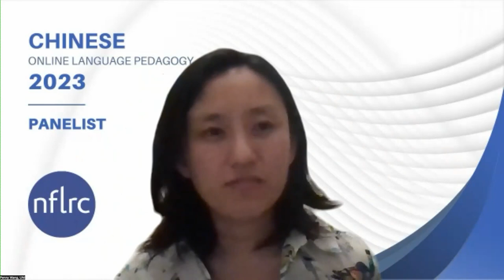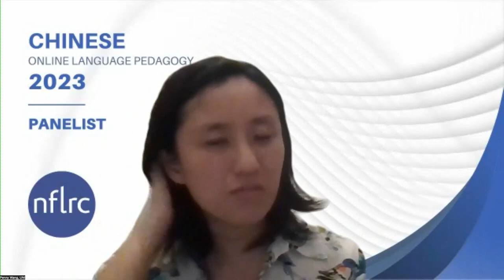Chinese Online Language Pedagogy (OLP): Panel 3, Question 5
"If you could implement only 1 thing into making your assessments for Mandarin Chinese more robust, what would you do?"

Panelists: Matt Coss, Ke Peng, & Penny Wang